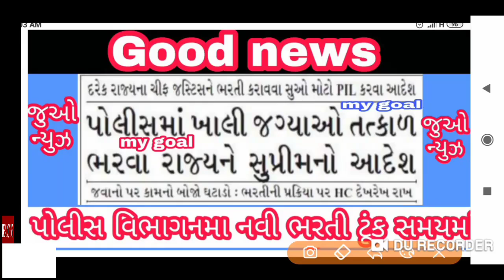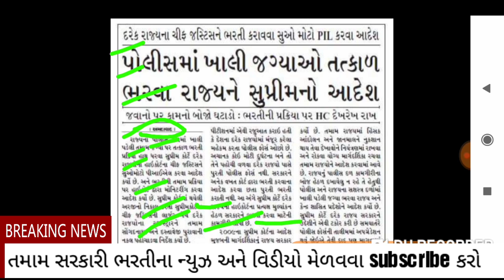પોલીસ વિભાગમા નવી ભરતી ટૂંક સમયમાં કરવામાં આવશે. mygoal#